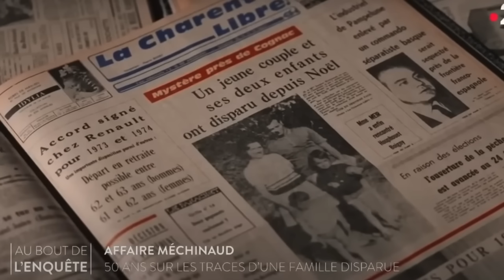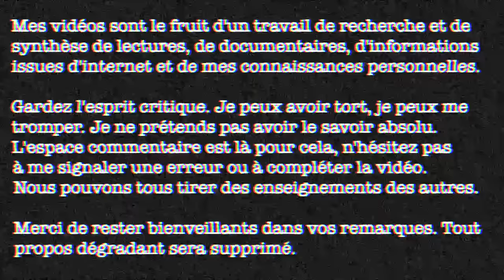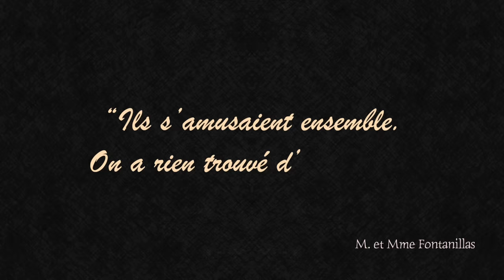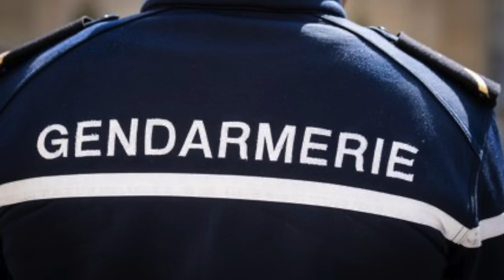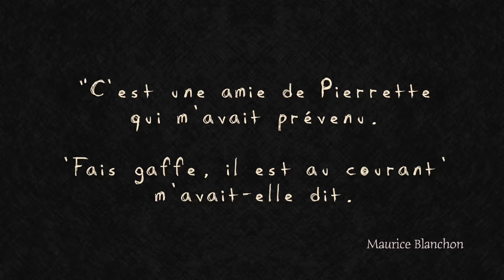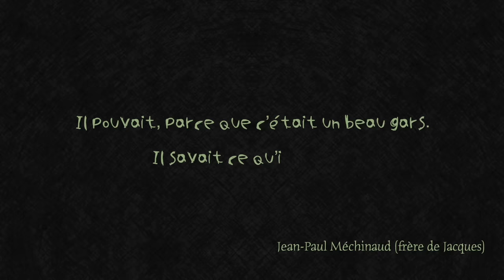La DISPARITION inexpliquée des MÉCHINAUD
Dans la nuit du 24 au 25 décembre 1972, les 4 membres de la famille Méchinaud disparaissent mystérieusement.

Fun fact n°245 : Ça peut paraître dur à croire mais en 2022, à Paris, il n’y a eu qu’un seul décès de cycliste.